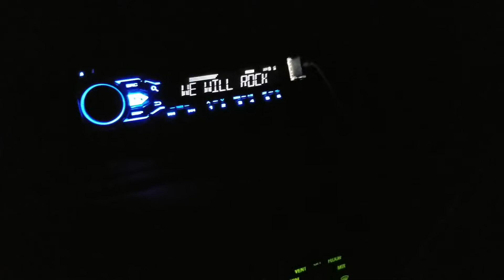Just got done watching Bohemian Rhapsody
Really Great! Go See it! No spoilers here!☝️